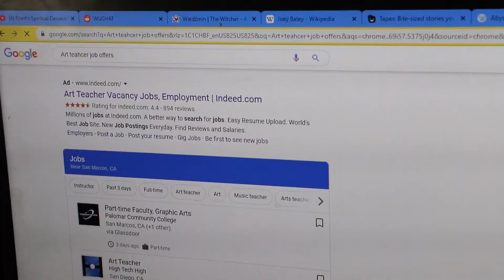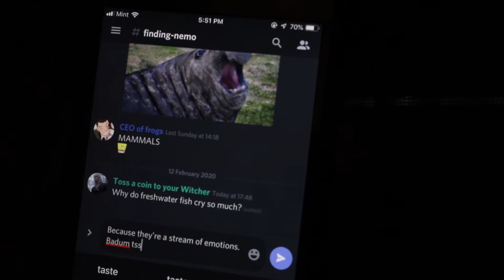Abyssal | Short Film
a struggling artist combats a block in creativity and finds joy in an unlikely topic.